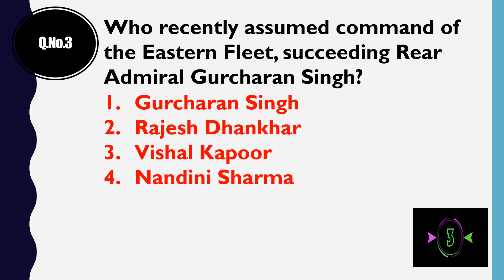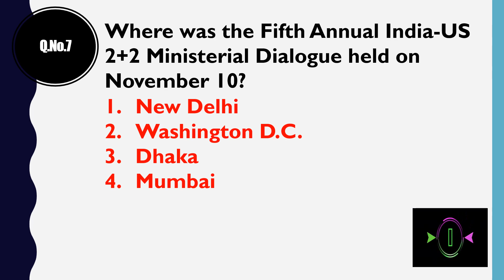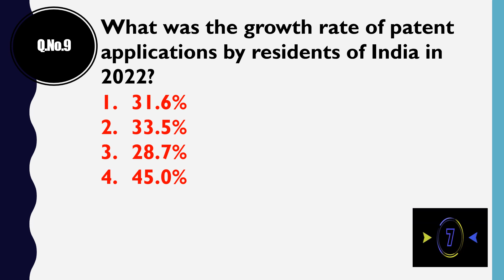CURRENT AFFAIRS QUESTIONS AND ANSWERS || NOVEMBER 13, 2023 || GENERAL KNOWLEDGE || COMPETITIVE EXAMS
THIS VIDEO HAS CURRENT AFFAIRS QUESTIONS AND ANSWERS FOR NOVEMBER 13, 2023. IT IS USEFUL FOR PLACEMENTS AND COMPETITIVE EXAMS.